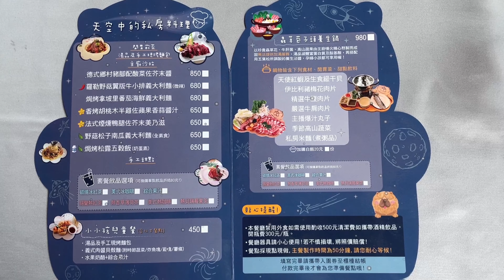數碼天空景觀餐廳｜新竹尖石海拔1200公尺｜情侶約會勝地｜沒有數碼寶貝只有可愛鬆獅犬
新竹尖石秘境景點！數碼天空景觀餐廳
還有超人氣可愛鬆獅犬陪你玩～
★★心得感想如下★★：
1.上山路窄會車要有開車技術不錯的駕駛人~
2.店家說呆呆可愛的鬆獅犬多少還是有攻擊性~
所以小辣腸咪咪我們從頭到尾都抱著~
3.麵包紮實 蒜味奶油是腳掌造型 盤子也是鬆獅犬的外型~讚
4.巧達濃湯 味道濃 料給得非常多
5.主餐鴨胸不會乾柴 肉雖然沒烤雞多 但我太喜歡他的綠芥末醬了
6.義大利麵牛肉口感軟嫩、味道也很OK!
7.附餐飲料就比較普通一點，沒亮點！
8.靠窗沙發玻璃區 涼爽採光又好 首選！要看風景吃飽了去頂樓看！

數碼天空景觀餐廳
地址：新竹縣尖石鄉新樂村煤源10鄰145之1號
營業時間：09:00–19:00